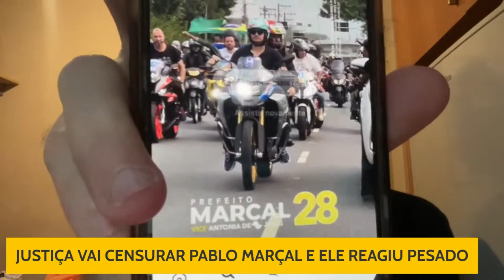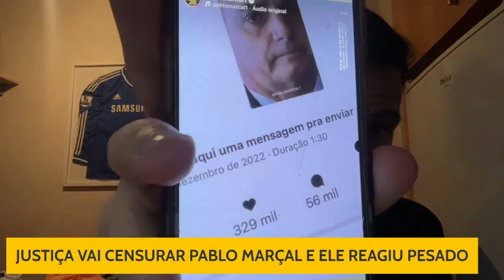Pablo Marçal não arengo para a censura das suas redes sociais faz o M ai gente Marçal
Marçal para prefeito de São Paulo faz o M